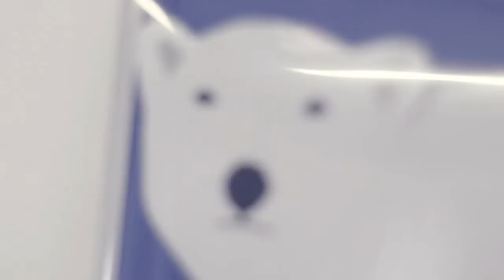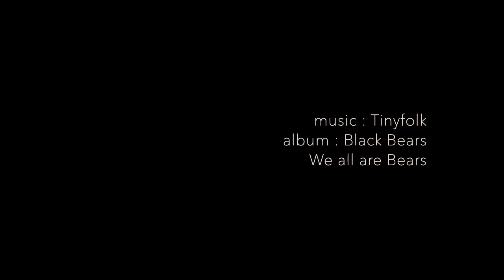Vintage Lens [OLYMPUS OM-SYSTEM 50mm f1.4 MF] on Mirrorless Camera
old lens video test

lens : OLYMPUS OM-SYSTEM G.ZUIKO 50mm f1.4
camera : Panasonic LUMIX DMC-GF2
mount adapter : KIWIfotos LMA-OM_M4/3

album : Black Bears
We all are Bears